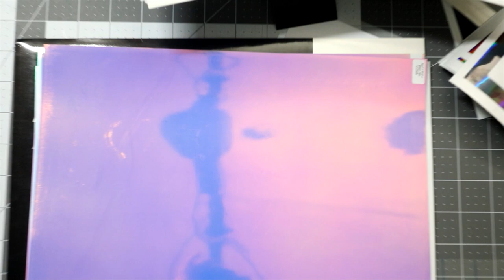Shop Update || Shop Vlog 2 || Keona's Corner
**  Keona's Corner on Etsy Shop Update / Vlog - Restocks go live on Fridays!

** Diamond Painting Accessories **
*Cover Minders:* Keona's Corner
*Diamond Painting Tray:* Munimade
*Single Placer Wax:* PaddyWaxx Super Sticky
*Multi-Placer Putty:* Randa's Crafty Corner
*Diamond Painting Pen:* Enabler's Outpost
** Chapters **
0:00 April 14th Update
8:50 2023 Wax Minders
12:42 Communication Etiquette
14:12 The Holos